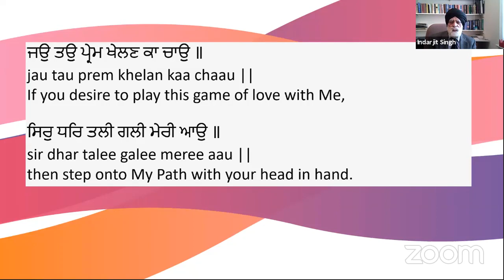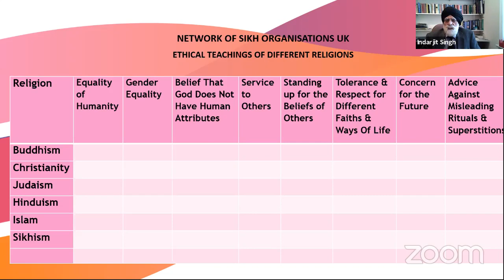PA Lecture with Lord Singh. The Relevance of Sikhism Today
Lord Singh of Wimbledon talking about the Relevance of Sikhism Today with members of the Pothohar Association, followed by a Q&A